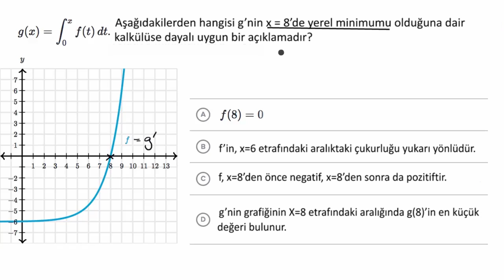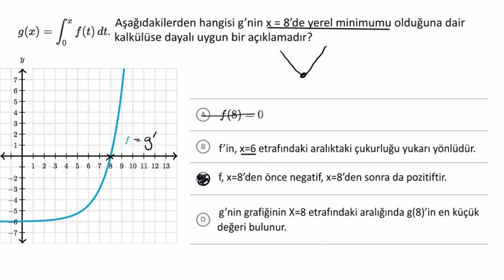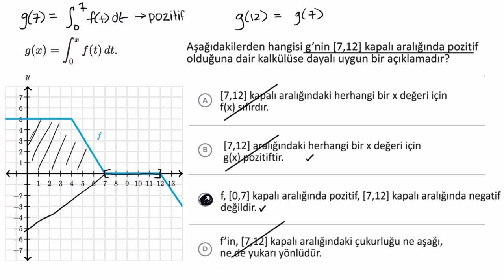g'=ƒ Grafiğinden g’nin Davranışını Yorumlama (Matematik) (Kalkülüs)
KhanAcademyTurkce